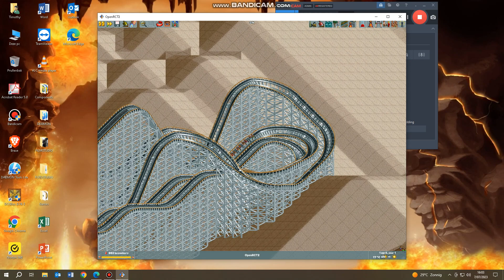Showcasing cool rides!